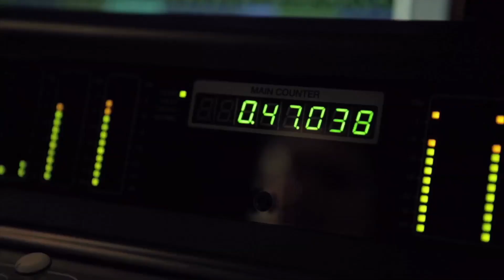You Are - Songstory, Chris Lass gospelWORSHIP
- DOWNLOAD FREE: Scores/Sheets/Text/Presentation, watch: Wohnzimmer-Konzert, Tutorials, Song-Talks ... // You Are - Songstory